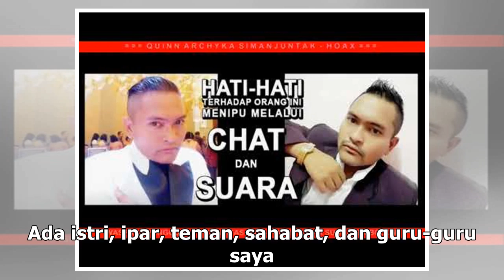Suara Media | Sang Penipu yang Tertipu